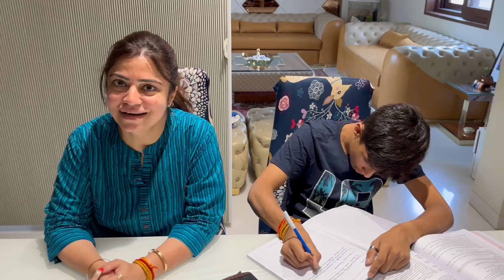Salute Hai Har Uss Insaan Ko Jo Khaana Banata Hai🙏🏻💯